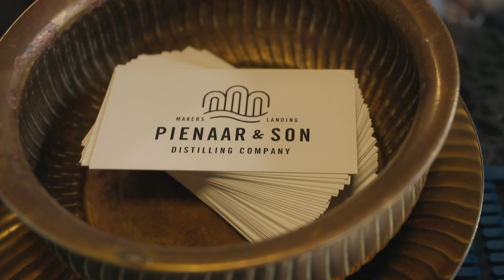PIENAAR & SON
Our favourite Makers Landing distillery, Pienaar & Son, intentionally uses the cheapest bottles and offcut labels to package its famous Ugly Gin. Andre Pienaar explains why in this video.

We love celebrating members of our community who act from their better nature so that nature gets better. The V&A is committed to sustainability, and enables brands to share in this philosophy, collectively creating our inspiring neighbourhood.